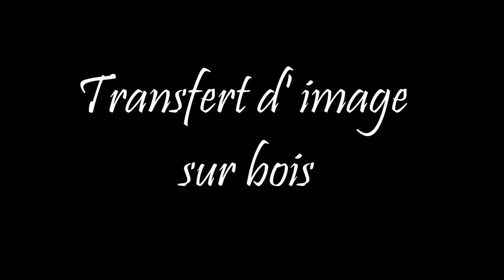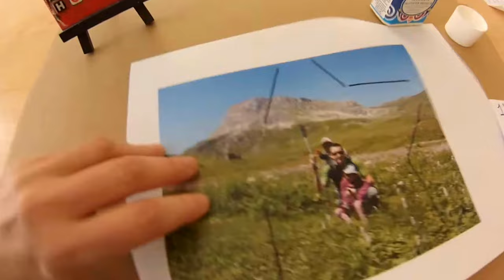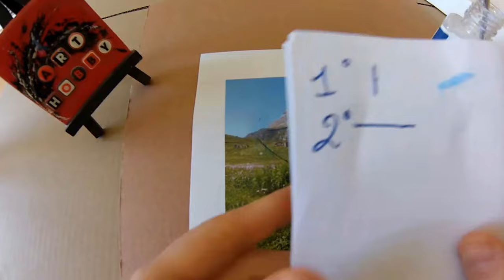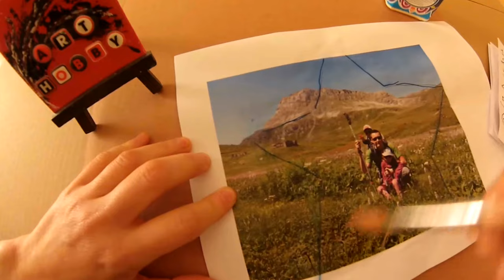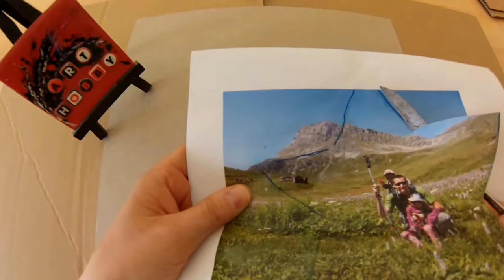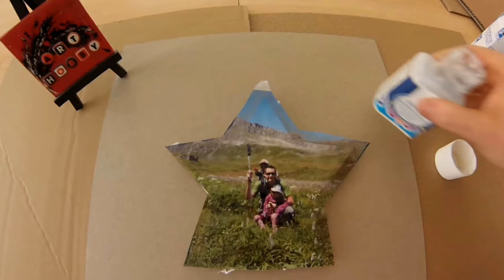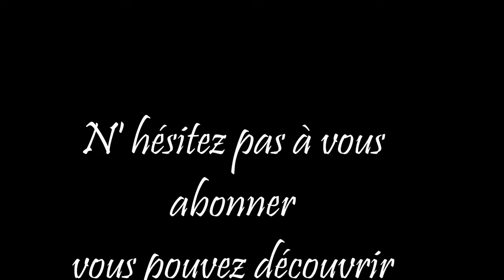DIY - TRANSFERT D'IMAGE sur bois idée cadeau HD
Une technique simple de transfert d’images pour réaliser un cadeau original sur bois, il faut juste prévoir un peu de temps et quelques produits pour réussir sa création !
N’hésitez pas à créer vos objets personnaliser à l’occasion de la fêtes de Mères, des Pères, anniversaire … laisser votre imagination vous guidez.

Il n y a pas beaucoup de marques qui proposent ce genre de produit. Le plus célèbre est le TRANSCYL de Lefranc Bourgeois. Mais il existe d’autres marques comme VBS ou le Medium transfert de chez Cléôpâtre. Ils ont comme point en commun d’être très fluide et de créer un film plastique par-dessus les images. Il existe aux Usa des produits plus épais qui permettent des résultats plus rapide.
Bien sélectionner la photographie à sélectionner
L’on peut utiliser toutes les photos issues de l’impression même les impressions à jet d’encre des imprimantes. Il est nécessaire que le papier ne soit pas glacé ou vernis car dans ce cas le produit ne pourra pénétrer dans le papier. Les zones en blanc de l’image seront transparentes car ces zones ne contiennent pas de pigments.
Application du Transcryl : Si vous utilisé une image qui qui vient d’être imprimé laisser sécher. Protéger votre plan de travail avec une feuille plastique ou de la toile cirée. Appliquez le transcryl en une couche sur le papier découpé, image pré-imprimé à transférer. Faites déborder la couche de transcryl d’un centimètre tout autour de l’image à transférer. Laisser sécher 20 minutes. Puis, appliquer la deuxième couche, en la croisant par rapport à la première. Recommencer cette opération encore une fois, toujours en croisant les couches. Bien laisser sécher entre chaque couche de 15 à 20 minutes. Il est possible de passer trois vois quatre couches pour plus sure que la peau d’image ne se déchirera quand on enlèvera le papier d’impression.
Après 24 heures de séchage : Découper en prenant une marge de 0.5 cm de large tout autour de l’impression ainsi plastifiée.
Immerger le papier dans l’eau tiède environ de 20 à 30 minutes, afin de favoriser le décollement du transfert.
Enlevez le papier d’impression : Pelez le papier au dos de l’impression, en le roulant avec les doigts ou au moyen d’une éponge à dos gratteur humide. Dégager ainsi le film plastique sur lequel l’image sera reproduite.
Temps de séchage du film plastique : Etaler le film plastique obtenu (transfert) sur une surface bien lisse et essuyer-le avec un papier absorbant, laisser sécher 6 heures.
Choix du support : Tous les choix de support sont possible. Eviter quand même les supports qui s’effrite où la peinture écaillée. Appliquez une couche de transcryl sur votre support. Collez ensuite votre transfert et éliminez les bulles d’air avec un rouleau dur, ou doigt. Pendant cette étape, il est possible de créer des effets de textures en créant des pliures sur le film. Vous disposez que quelques minutes avant que la colle sèche pour réaliser des effets, donc si vous n’êtes pas satisfait , vous aurez encore le temps pour recommencer. Laissez sécher l’objet réaliser 24 heures.
L’inconvénient avec le transcryl c’est que la procédure est longue. Mais il est possible d’accélérer le processus à condition d’accepter que la qualité du rendu final soit moins bonne.